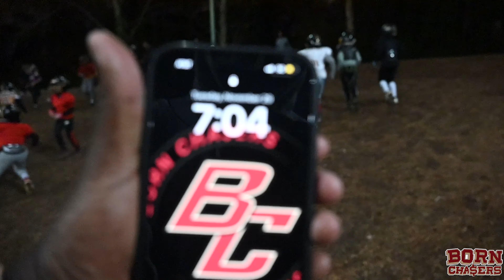INSIDE THE GRIND .. #1 8U IN THE COUNTRY ATL ELITE VOODOO .. DO THEY HAVE WHAT IT TAKE TO WIN 🏆🏆🏆